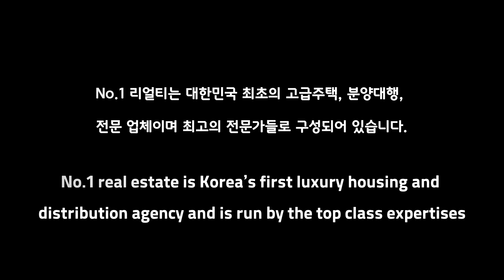방배동 신구레베빌14차 서리풀공원 영구 조망 끝내준다~!!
방배동 신구레베빌14차

소재지: 서울시 서초구 동광로32길 42
사용승인날짜: 2005년 05월 18일
거래형태: 매매 / 렌트
금액: 40억 / 1400만원
공급/전용 면적: 공급 268.14㎡ / 전용 244.07㎡
주용도: 공동주택
룸/욕실: 룸4 , 욕실3
입주가능일: 즉시입주
주차: 45대(세대당 3.46대)
총층수: 지하층~지상7층
관리비: 70만원 예상
방향: 남동향

상호 : 넘버원리얼티 공인중개사사무소
대표 : 한윤송
주소 : 서울시 강남구 봉은사로 111길 40,1층( 삼성동 )
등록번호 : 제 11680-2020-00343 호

2020년 8월 21일 이후에 등록된

10년이상 경력의 전문 컨설턴트와 전문 마케팅 인력이 귀하를 모실 준비가 되어있습니다.